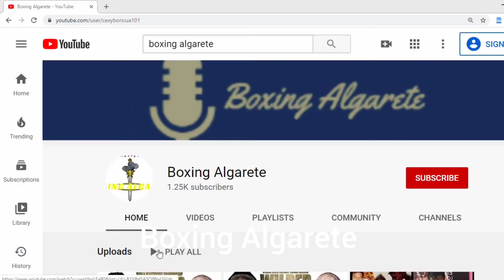ROGER MAYWEATHER MUERE A LOS 58 AÑOS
Sources TMZ